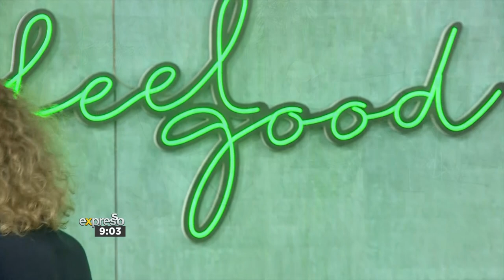Elandre | In My Oe